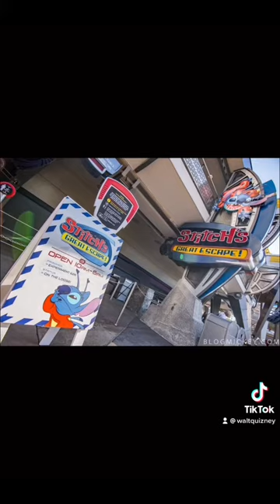Walt Disney World’s Stitch’s Great Escape And Why It Closed Down